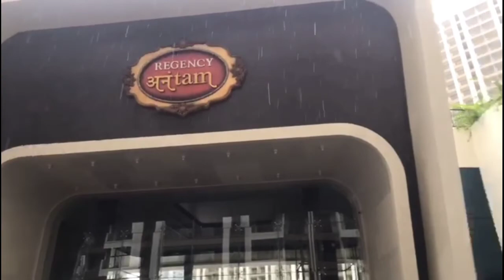anantham kis naam se famous hai aaiae dekhte hain full vlogs 11🎥🏢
anantham new vlog 🎥